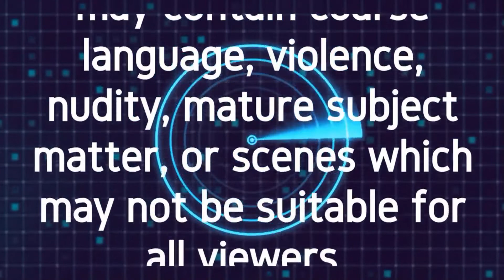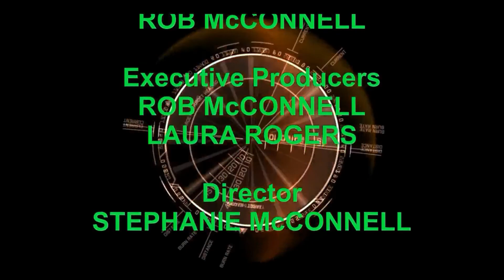Rob McConnell Interviews - MARK ANTHONY - The Afterlife Frequency and King Tut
Mark Anthony, JD, Psychic Explorer (Psychic Lawyer®), is a world-renowned fourth generation science based evidential psychic medium who communicates with spirits. His credentials are unparalleled in the paranormal world. Mark is an Oxford educated trial attorney licensed to practice before the United States Supreme Court. In England he attended the prestigious Arthur Findlay College for the Advancement of Psychic Science. Dr. Gary Schwartz, of the University of Arizona’s Laboratory for Advances in Consciousness and Health is one of the world’s foremost experts on Survival of Consciousness and After Death Communication. Dr. Schwartz who studies psychic mediums ranks Mark as one of the top mediums in the United States. Mark has an extensive background in science, quantum physics, NDEs, archaeology, philosophy and theology. He examines mystical locations in remote corners of the world to explore Ancient Ruins and Supernatural Phenomena. He appears nationwide on TV & Radio including CBS TV’s “The Doctors,” and Gaia TV’s “Beyond Belief.” He co-hosts “The Psychic and The Doc” on TTN. Mark headlines at conferences and spiritual organizations such as the Edgar Cayce A.R.E., International Association for Near-death Studies, Helping Parents Heal & universities including Brown, Columbia, Harvard & Yale. He’s a columnist for Best Holistic Life Magazine. His latest bestseller, The Afterlife Frequency, won the 2022 COVR Visionary Awards and was considered for a Pulitzer Prize. His other bestselling books are Never Letting Go and Evidence of Eternity.  - afterlifefrequency.com